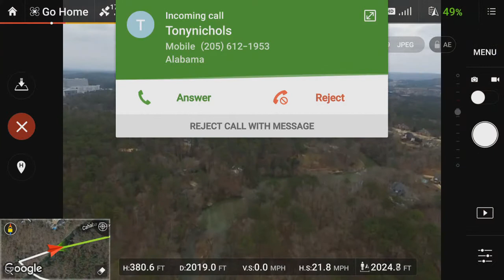PhoneCall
Drone Call